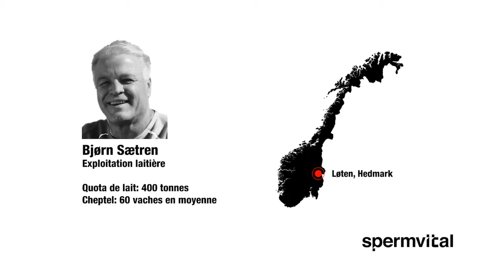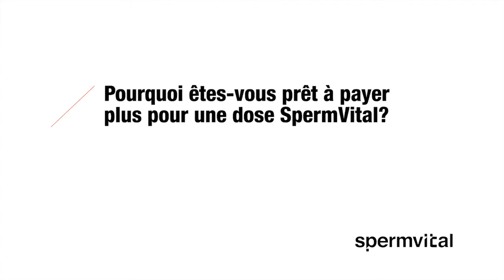SpermVital - Interview producteur de lait (1)